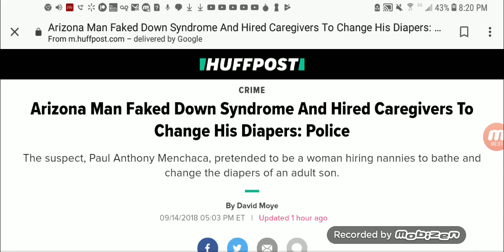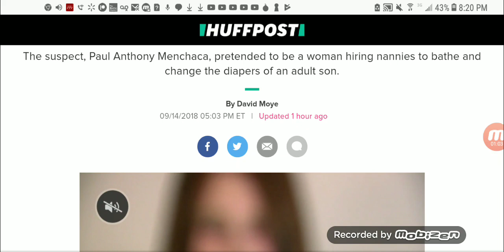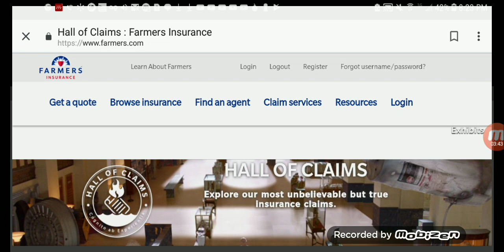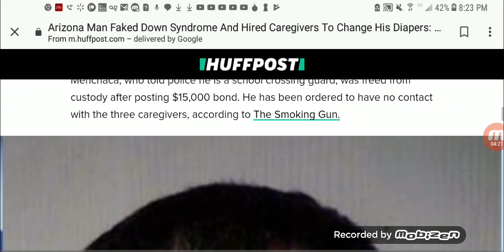Man Faked Downs Syndrome and Hired Caregivers